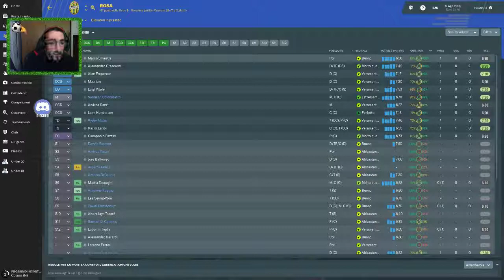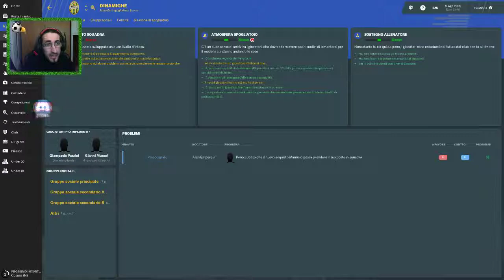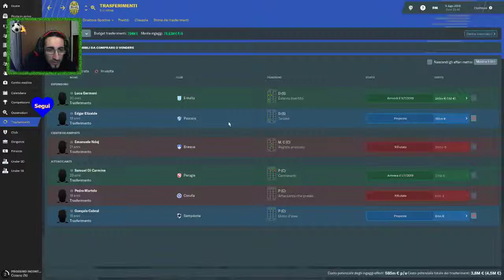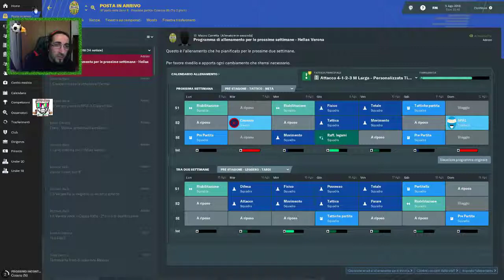Football Manager 2019 - Disastro annunciato!!!